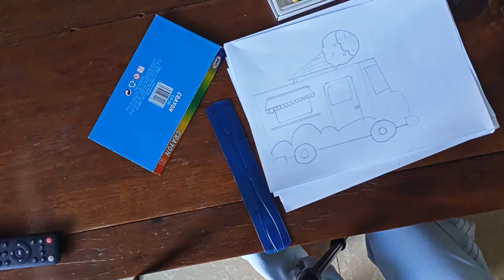cute ice cream car part 2